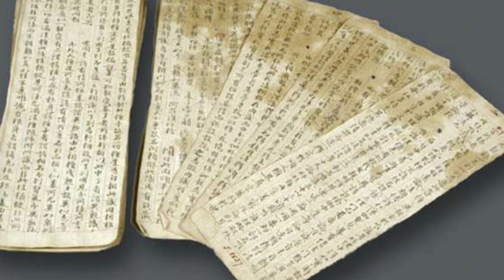కేవలం 2 నిమిషాల్లో పాకిస్తాన్ గుండెల్లో సైతం దడపుట్టేలా భూమిలో నుండి బయటకు వచ్చిన బద్రీనాథ్ గుడి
Watch: కేవలం 2 నిమిషాల్లో పాకిస్తాన్ గుండెల్లో సైతం దడపుట్టేలా భూమిలో నుండి బయటకు వచ్చిన బద్రీనాథ్ గుడి